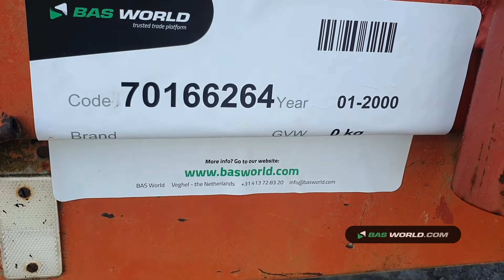70166264 Trailer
Trailer